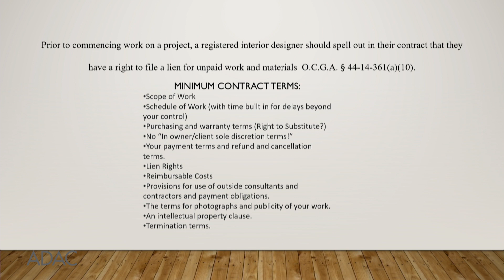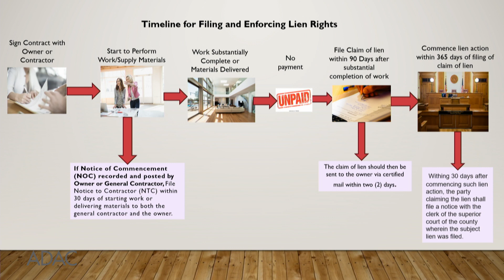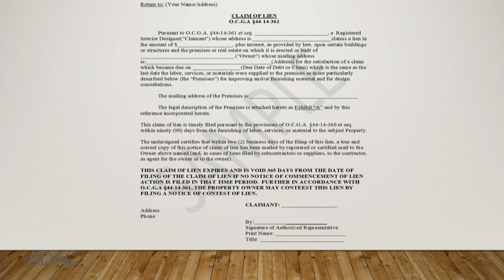How to Protect Your Income: Everything You Need to Know to File a Lien Against Non-paying Clients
Learn the ins and outs about the process of protecting your lien rights if a client doesn’t pay your fees. Our panelists John Guest, vice president of the design firm Carson Guest, and Stacy Hanley, attorney with Lefkoff, Duncan, Grimes, McSwain, Hass and Hanley, will share their wealth of knowledge about the process and the Georgia statute that allows designers to place a lien.